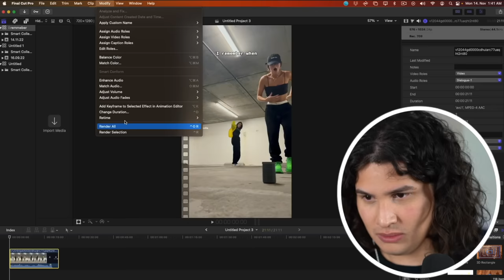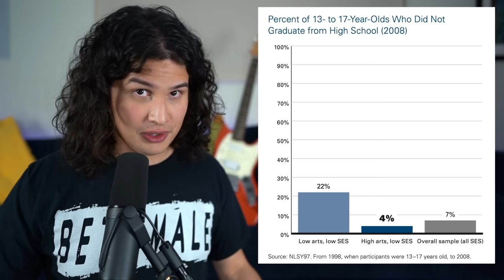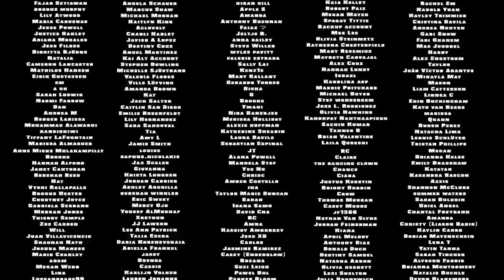Vocal Coach Reacts to "CRAZY" TikTok Singers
Vocal coach Tristan Paredes reacts to a TikTok singing compilation of covers of Gnarles Barkley's song "Crazy" in a new tiktok riff and run trend challenge.

0:00 Intro
0:25 kavyaborra
0:59 rackelnicolee
1:34 ellie.hinchy
2:05 eilliebanke
2:32 hannahlowther8
3:09 officialbiancaryan
3:35 angelakhouryy_
4:00 finmorse12
4:28 geenafontanella
6:59 cayleigh.capaldi
7:24 gracekinstlerofficial
7:33 annamariapdtk
7:41 sotdanitowerss
8:06 ?
8:24 luliannunuca
8:54 ?
9:09 theofficialdavide
10:24 rachelocoolmua
10:44 .alaynagrace
11:04 ?
11:28 noapaulusse
12:29 luciaavidez
12:49 erickamezcuaa
13:31 arianaflowersx2
13:38 trishlikefish88
14:04 kristenncruz
14:16 ethanp0iss0n
14:30 James Arthur
15:47 abrahammateo
16:30 alexanderstewart
16:53 geenafontanella
17:34 ?
18:04 chris
18:20 snehaprakash_
19:15 anthony_gargiula
19:34 samii.rosee
20:02 subscribe to me!!